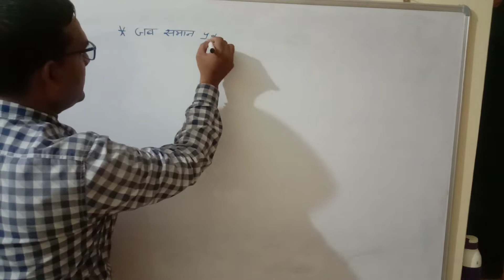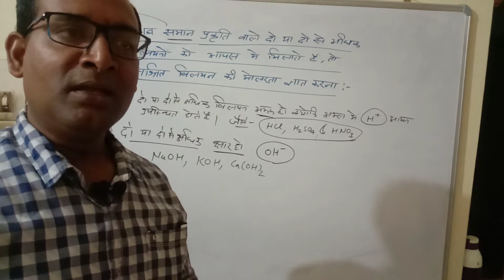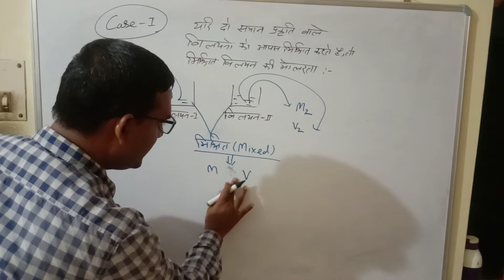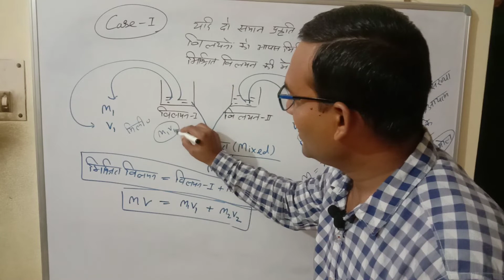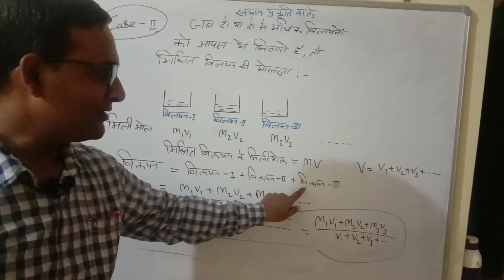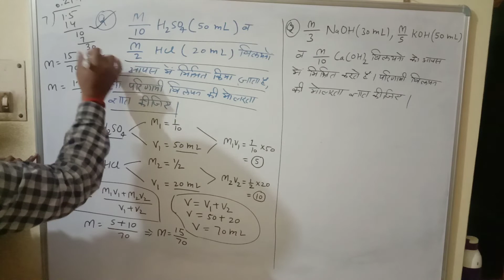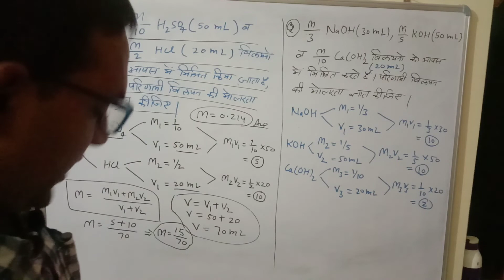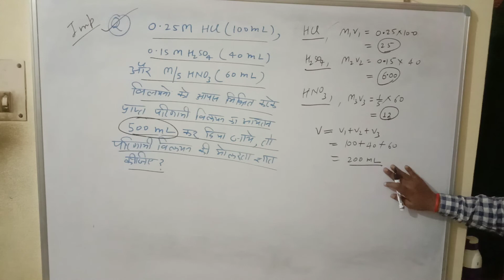Chemistry Knowledge ( MOLARITY)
Related to Chemistry & Physics Subjects.
Class- 11 @ 12
Competitive Exams
T.G.T. @ P.G.T.
NEET @ IIT
MY YOU TUBE CHANNEL is
"Chemistry Improver".